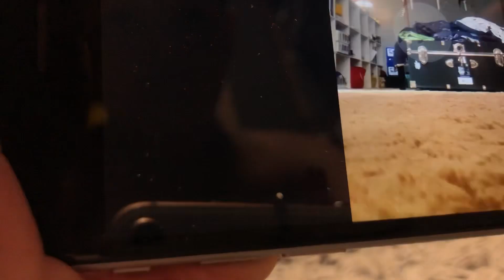Razz’s tv Show Season one episode one￼￼